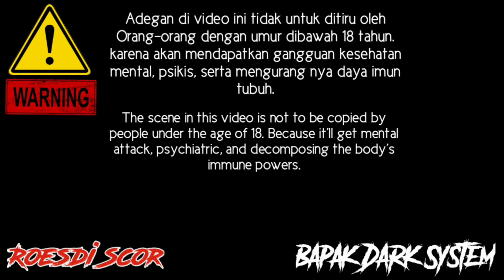TUTORIAL ZILONG MID LANE !!!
Build ini sangatlah cocok.

COCOK UNTUK OEK HANTAM.